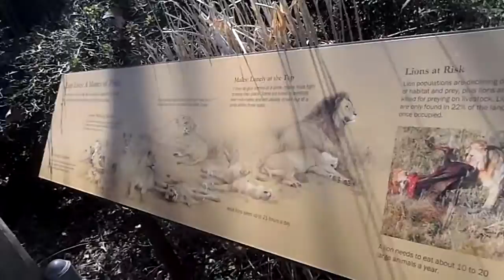Eli notes that we are where the lions are at the Bronx Zoo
The lion video is not as exiting as the bear video, but here it is.